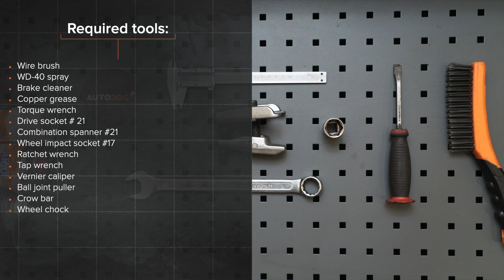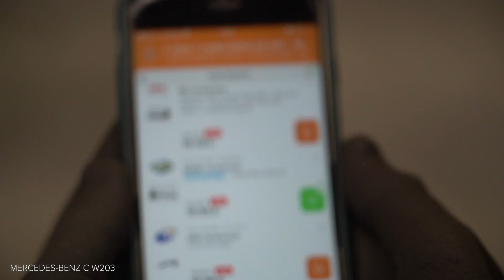Πώς αντικαθιστούμε μπαλάκια ακρόμπαρου σε MERCEDES-BENZ W203 C-Class [ΟΔΗΓΊΕΣ AUTODOC]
Πώς αντικαθιστούμε μπαλάκια ακρόμπαρου σε MERCEDES-BENZ C240 2 (W203) 2.6 Sedan 2000–2007 [ΟΔΗΓΊΕΣ AUTODOC]

Όλα τα βίντεο και τα pdf με οδηγίες για την αντικατάσταση ανταλλακτικών σε MERCEDES-BENZ W203 : κατεβάστε και παρακολουθήστε τα στο AUTODOC CLUB

0:00 — MERCEDES-BENZ (W203) - ακρόμπαρο: οδηγίες αντικατάστασης βήμα προς βήμα
0:34 — Ξεσφίξτε τα μπουλόνια του τροχού
2:13 — Βιδώστε ενα νεο μπαλάκι ακρόμπαρου
2:25 — Σφίξτε το παξιμάδι σύνδεσης του μπαλακιού με το ακρόμπαρο
3:20 — Βιδώστε τα μπουλόνια του τροχού